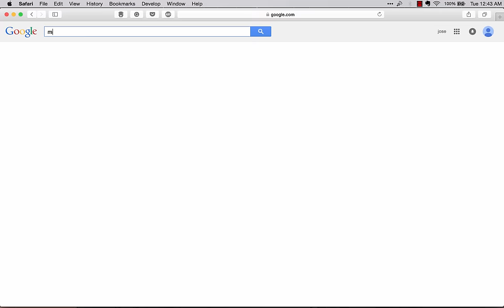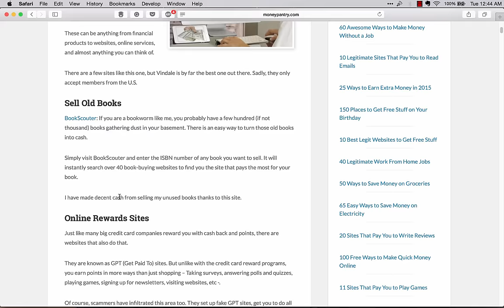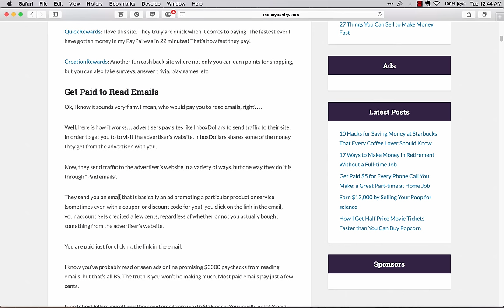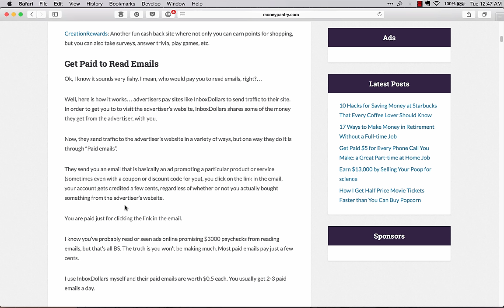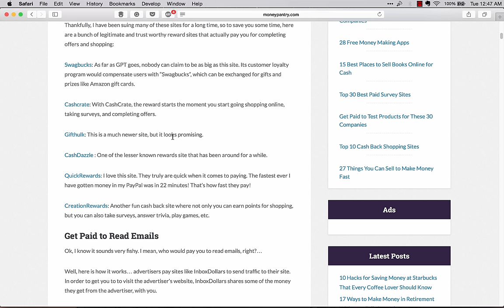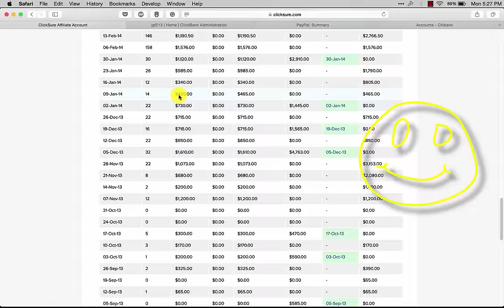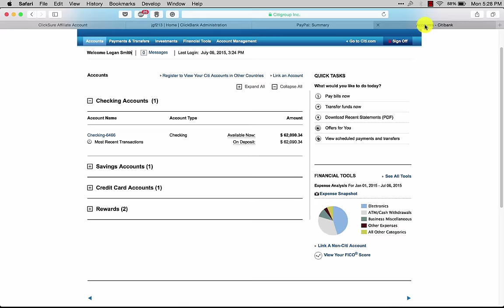Is it Possible to Make Money Online Fast and Free?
By now I’m sure that you have heard people talking about how they make money online fast and free but if you want something that is guaranteed to work as an INVESTMENT

 These opportunities may be something that you have never even heard of before. We are here to help guide you in the process of making fast money online using the skills that you already have.

No matter what your niche may be there is an online money making opportunity for you. Whether you are a writer or an artist you can find free ways to use those skills to help you earn extra income. Finding the appropriate websites can be a bit difficult at first but eventually you will find one that allows you to make the money you deserve.

Tap Into Your Talents

What are your talents? Are you in expert in a certain field? If the answer is yes you may be able to find writing opportunities that will pay you for your expertise. Freelancing is something that can earn you fast money. There are a few things to consider when first starting out:

- You will start small. Don’t expect to be paid large amounts of money when you first get started. You will need to prove your skill set before you make a significant amount of money.
- Don’t pay to join a website. This completely defeats the purpose of what you are trying to do. If you have to pay a membership fee to be apart of a freelancing website, steer clear.
- Write what you know about for the best earning potential. Stay within your niche. This way you are always writing about what you know about.

If you are looking for other money making opportunities and have something to sell or can offer other valuable services consider joining sites that are specifically designed for selling these types of things. There are a variety of options out there and finding the one that meets your needs and makes you easy money is easier than you may think.

Don’t let the online work of making money elude you. There are plenty of opportunities to showcase the skill set that you already have. Instead of thinking that you can’t do it, give it a try. While you may not make a lot of money to start with, your earning potential is limitless once you get good at making money online.